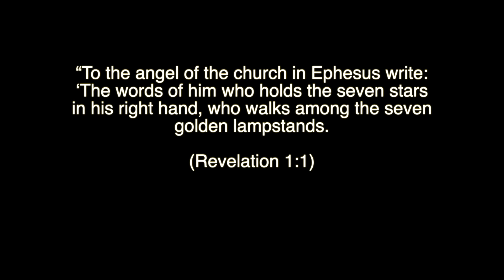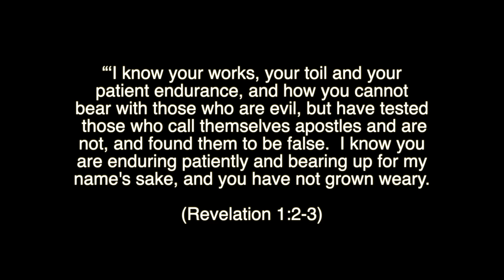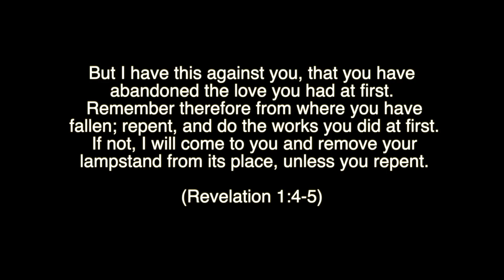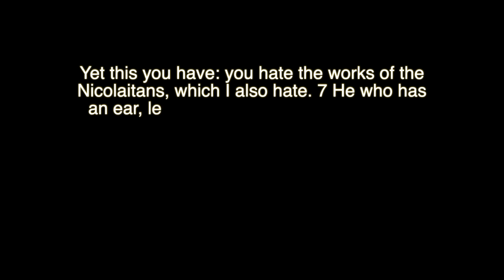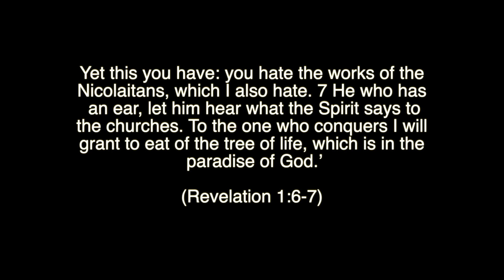Journey through Revelation 008 (Rev 2:1-7)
Letter to the Church in Ephesus